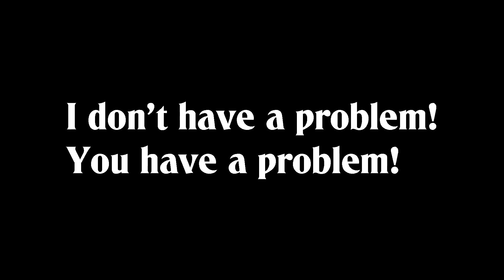[SiNoAlice] Over 10x Summons For Snow White Crusher! Let's Never Talk About This Again